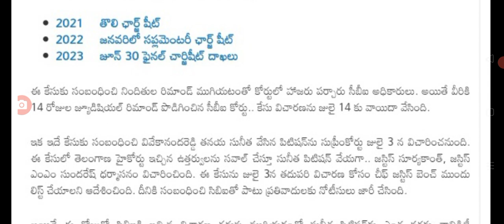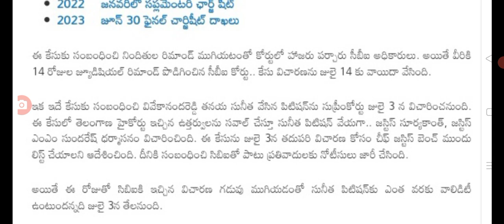వైయస్ వివేకా హత్య కేసులో చార్జిషీట్ దాఖలు చేసిన cbi ys viveka nandha Reddy case latest update.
hello everyone today update is Ys Viveka nandha Reddy case latest news .@malupdates